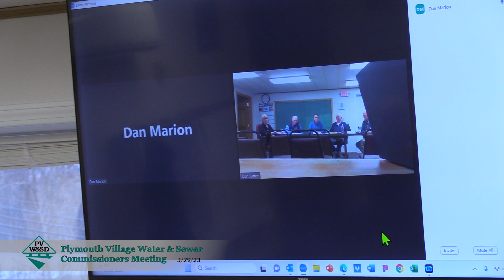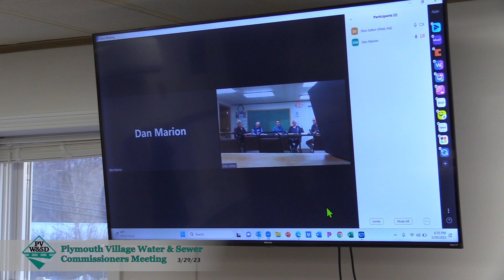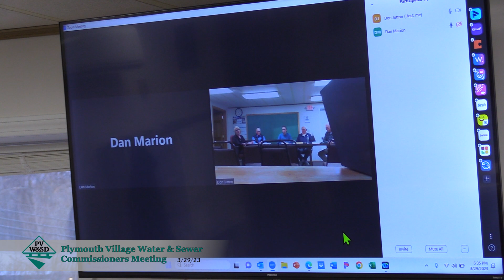Water & Sewer Commissioners - 3/29/23